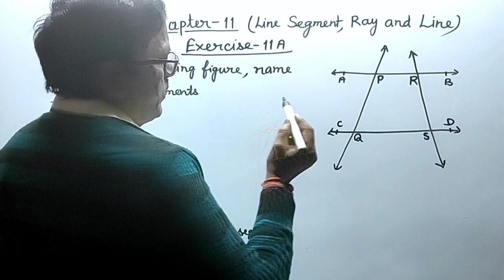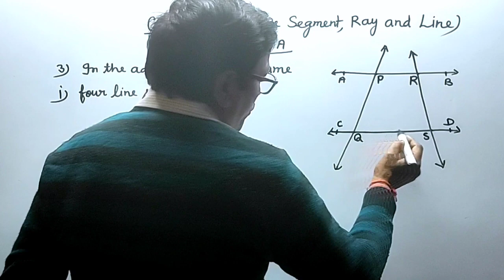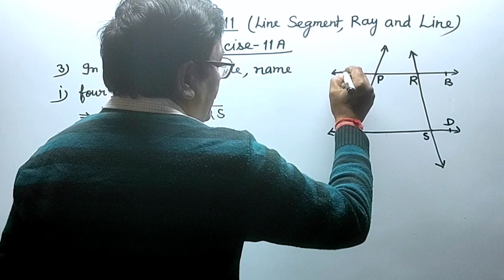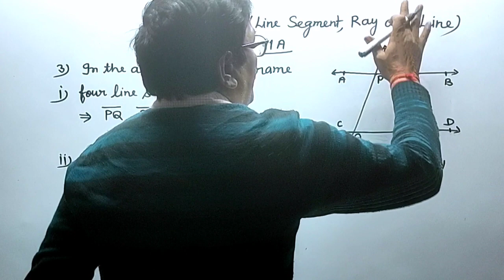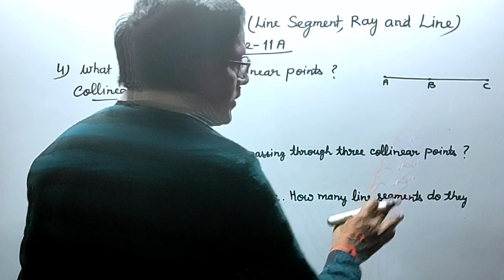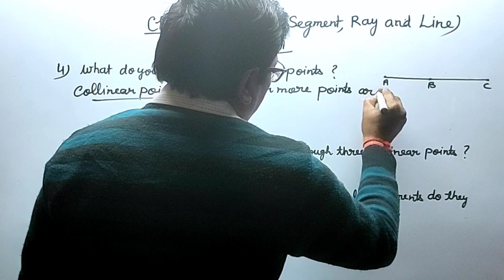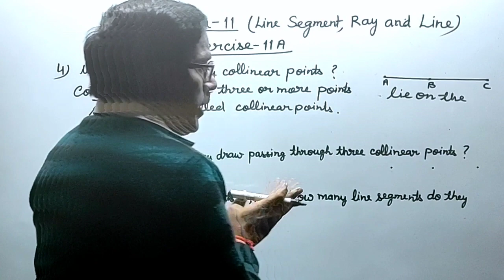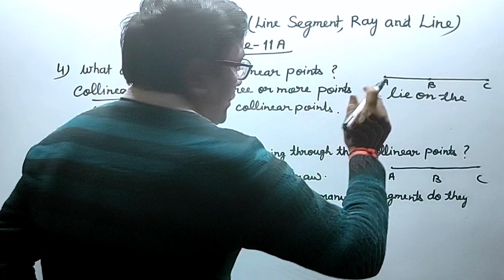Exercise 11A Que. 3 & 4। Class 6 Maths। Line Segment, Ray and Line। RS Aggarwal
Exercise 11A Que. 3 & 4। Class 6 Maths। Line Segment, Ray and Line। RS Aggarwal। By Vinod Pandey Sir। Princewood Institute